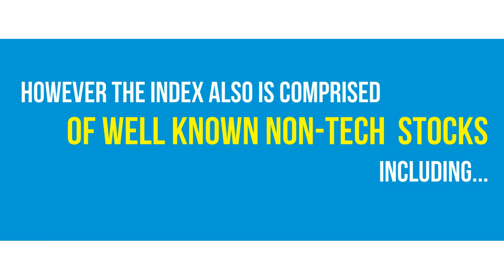NASDAQ 100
The NASDAQ 100 is comprised of the 100 largest (by market capitalization) companies listed on the NASDAQ.  While the NASDAQ 100 is technology heavy, it also includes companies in other industries, including healthcare, consumer services, telecommunications and industrials but specifically excludes companies in the financial industry.